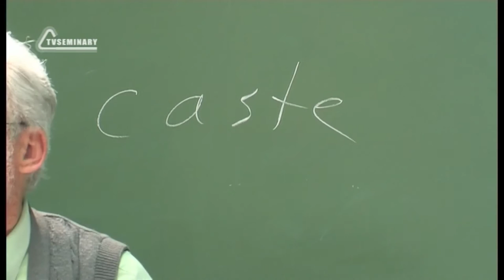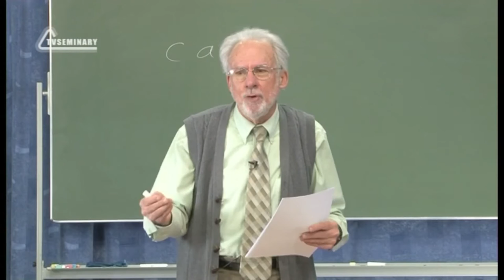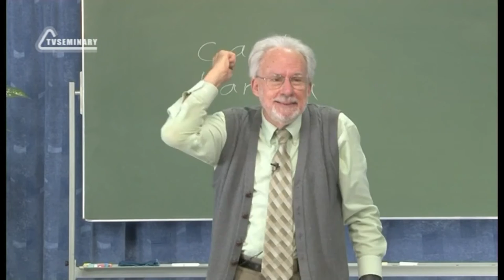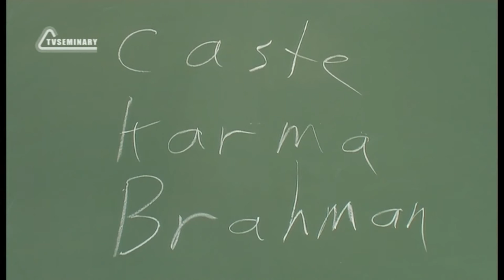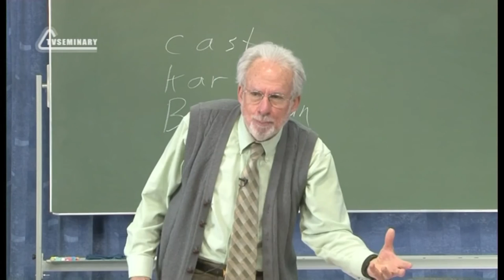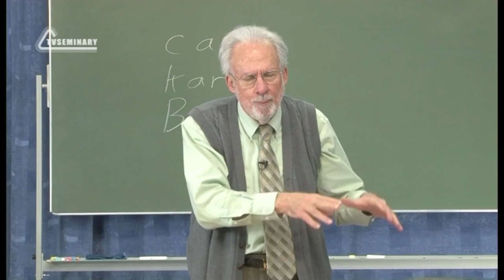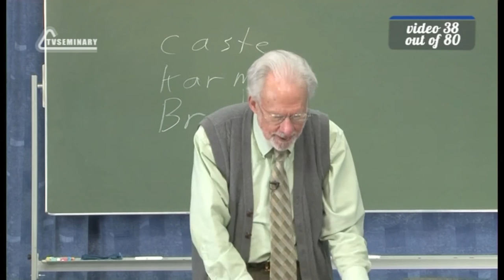A504 Eng 38 Religious Systems Core Beliefs and Practices